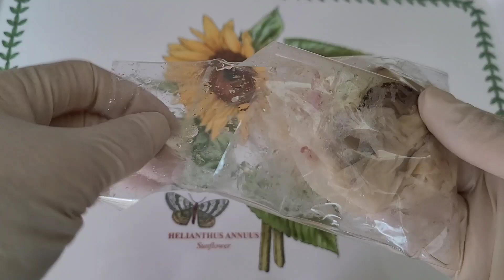먹고 남는 과일 씨앗 흙에 버렸더니ㆍㆍ망고 애플망고 씨앗 으로 나무 키우기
애플망고ㆍ망고ㆍ석류ㆍ레몬  씨앗 파종하기